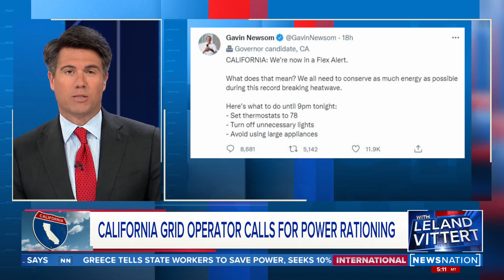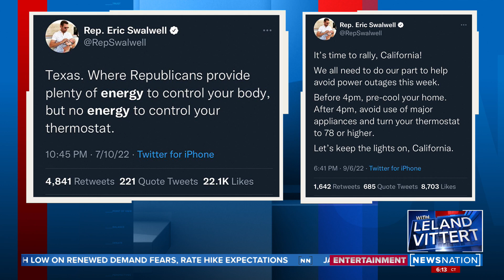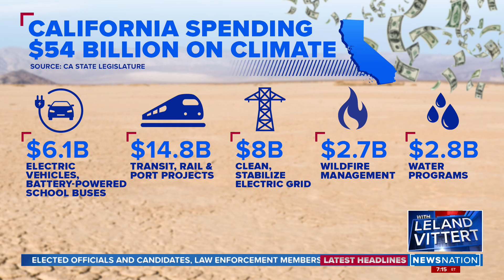What's the deal with California's energy limits | On Balance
The state of California is in the midst of an energy crisis and it struggles to keep up with a scalding heat wave bearing down on the state. Is this a sign green energy can't keep up with demand? Radio host Ethan Bearman joins "On Balance" to debate Leland Vittert on California's energy policies.